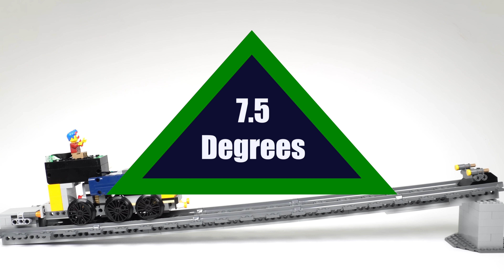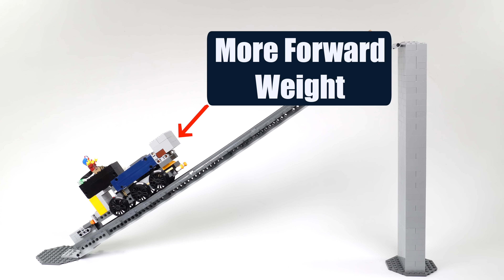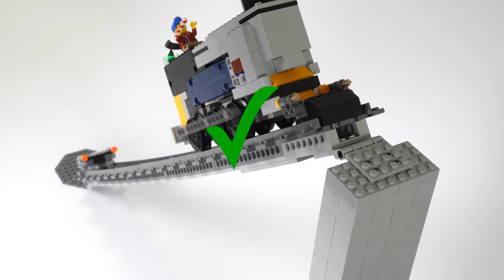Making a LEGO Train Go Vertical!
Demonstrating how different LEGO trains can go up a railway track that gets gradually steeper!

As the slope gets steeper I modify the LEGO train to improve its climbing ability with various modifications!

Chapters:
00:00 0 Degrees
00:11 One-Driven Wheel
00:55 One Traction Wheel
01:39 Adding Weight
02:38 Two Traction Wheels
03:14 Three Traction Wheels
04:05 Rack & Pinion
05:28 Downforce Fan
06:50 Magnets!
08:16 Winch & Guide Rails

- Sneak peek pictures of upcoming builds!